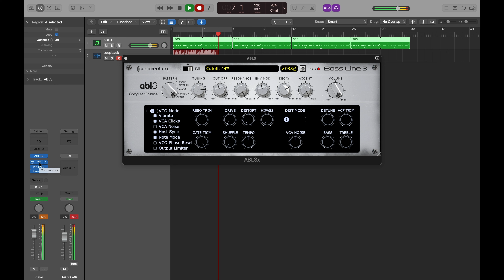AudioRealism ABL3 + Corrosion, Whirl & Rerun by Sinevibes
TB-303 acid bassline coming from AudioRealism ABL3 processed through Sinevibes effect plugins: Corrosion v2 multi-algorithm distortion, Whirl v2 barber-pole phaser, and Rerun v2 self-randomizing repeater.